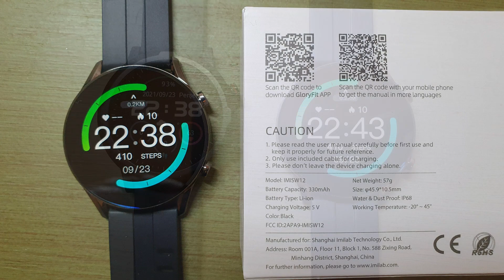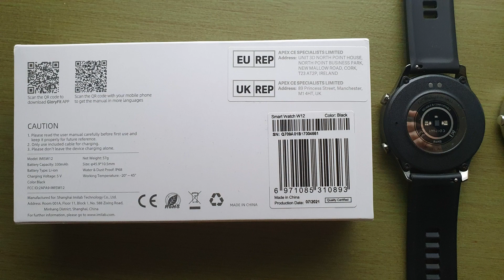Haylou RT LS05S / Imilab W12 / Imilab KW66 Karşılaştırması.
Bu videomuzda fiyat performans akıllı saatler olan Haylou RT LS05S, imilab W12 ve imilab KW66 yı karşılaştırmaya çalışıyoruz.

Haylou RS3 LS04 Akıllı Saat Kutu Açılımı ve Ön İncelemesi. En İyi / Gelişmiş Haylou Akıllı Saat!

Haylou RT LS05S vs Imilab W12 Karşılaştırması
Imilab W12 vs Imilab KW66 Karşılaştırması

Hoşçakalın.